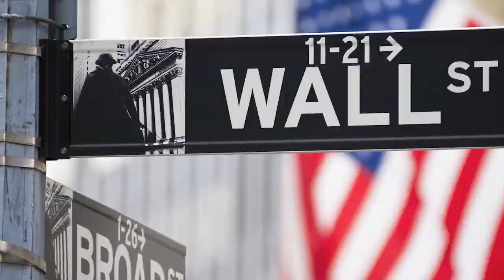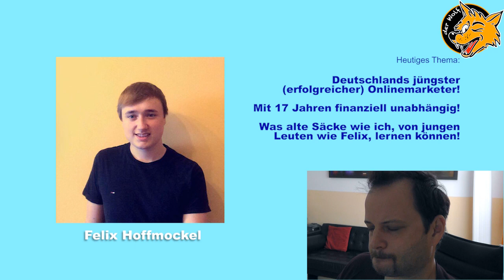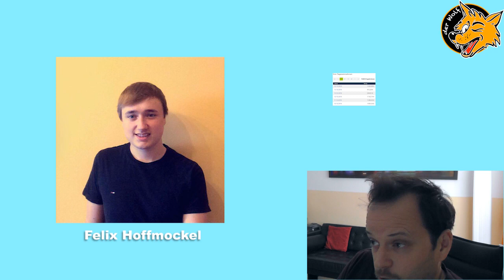Interview mit Deutschland`s jüngsten Internet Marketer!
Interview mit dem jüngsten Internet Marketer Deutschlands!

17 Jahre ist der jüngste Internet Marketer Deutschlands erst alt, aber er hat es nichts desto trotz faustdick hinter den Ohren!

Wie schafft man es so früh bereits so erfolgreich zu sein? Mit 17 Jahren wissen die meisten jungen Menschen noch nicht einmal, was sie einmal werden wollen. Bei Felix ist bereits jetzt die finanzielle Unabhängigkeit gegeben.

Das Geheimnis seines Erfolges inklusive Tipps und Tricks zum nachmachen verrät der jüngste Internet Marketer Deutschlands dem Wolf im Interview!

Wer ist "der Wolf"?

In diesem hochspannenden, kreativen Geschäftsfeld konnte ich mir in den vergangenen Jahren jene finanzielle Unabhängigkeit erarbeiten, von der die meisten Menschen ihr Leben lang nur träumen. Meine Beiträge kommen aus der ganzen Welt, überall dort, wo ich gerade geschäftlich zu tun habe!

Besuche auch meine Webseite und hole dir ALLE Tipps und Tricks zum Geld verdienen im Internet!